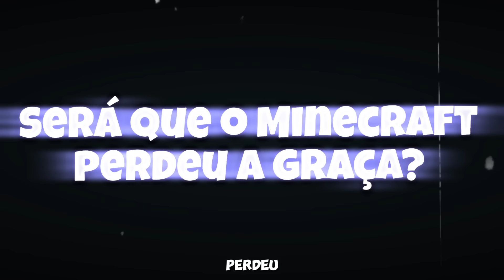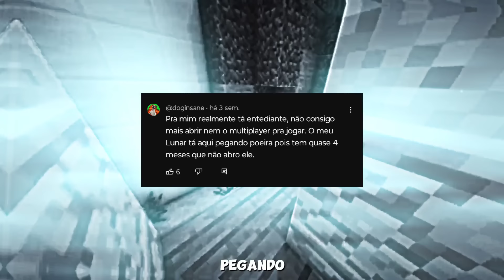O MINECRAFT PERDEU A GRAÇA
☆ SEJA MEMBRO ☆
ganhe emojis exclusivos do canal,só você pode usar
4,99/mês ✅

É isso,já que vc leu até  aqui...TOME ESSAS FRUTINHAS...

HASHTAG'S...